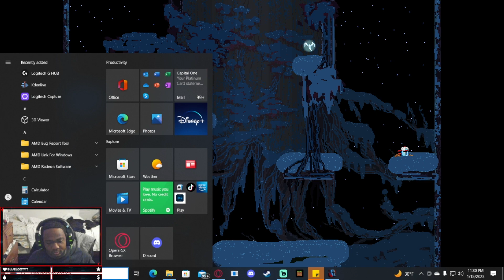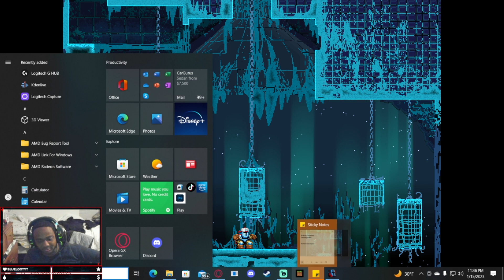Jump King + Help ME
Okay for some reason my recording picked up the audio but not my stream I need to fix that.